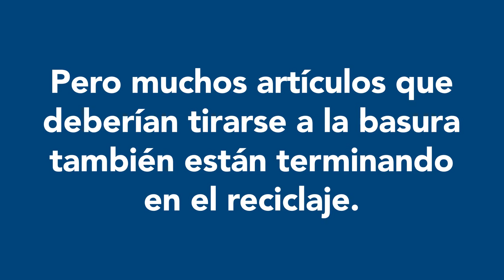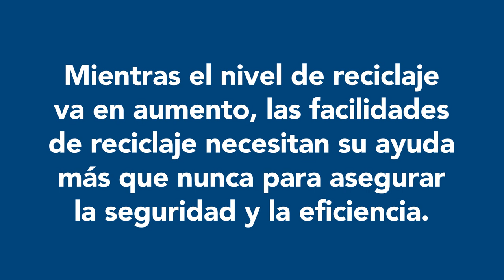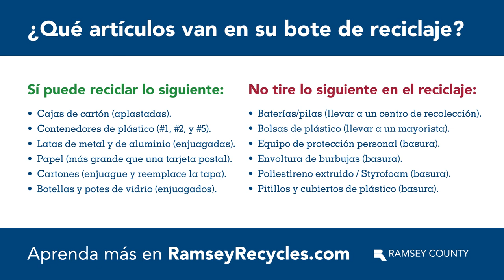Prueba sobre reciclar mejor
Prueba tu conocimiento sobre reciclaje de lo que puedes tirar o no en el bote de reciclaje en el condado de Ramsey. Video en español.

Test your recycling knowledge of what you can and can’t put in your recycling cart in Ramsey County. Video is in Spanish.